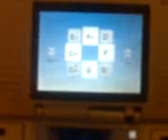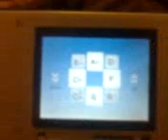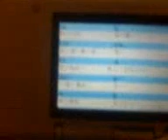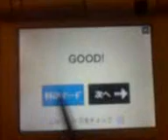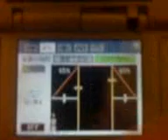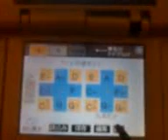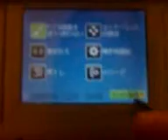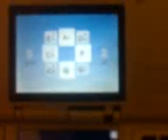Hiite Utaeru DS Guitar M-06 DS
A quick guide to Hiite Utaeru DS Guitar M-06 for Bitparade.co.uk.
Apologies for the quality, but that's Motorola's for you